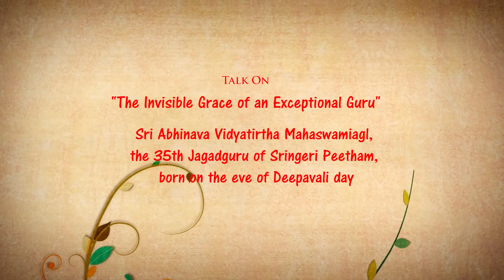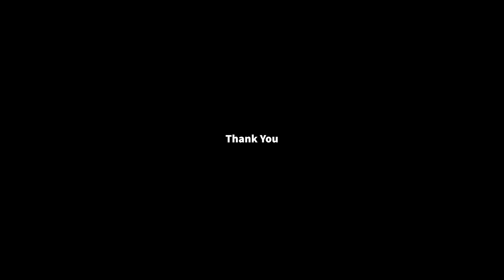The Invisible Grace of an Exceptional Guru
Talk delivered on 6th Nov 2021

At Tattvaloka Auditorium, Chennai

There was a request from many that this talk should be filled with incidents and experiences of Sishyas with Jyesta Mahasannidhanam

Since the coming weekend (13th & 14th) will be on Thoughts From Gita.

Happy sharing